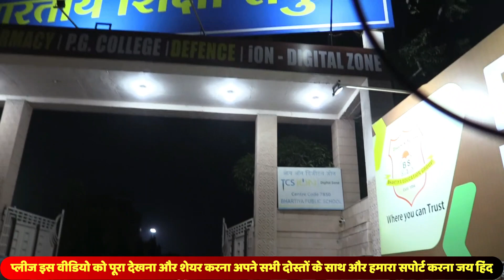SSC GD EXAM REVIEW पेपर ने रिकॉर्ड तोड़ दिया कम नंबर आ रहे हैं आप भी देख लो Safe Score - ?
ssc gd safe score cut off 2023,
ssc gd cut off 2023 safe score,
ssc gd cut off 2022 new update,
ssc gd cut off 2022 today,

ssc gd mock test analysis by ankit bhati today,
ssc gd mock test analysis by ankit bhati 27 november,
ssc gd mock test analysis by ankit bhati 30 october,
ssc gd mock test analysis by rojgar with ankit,
ssc gd mock test analysis by ankit bhati sir,
ssc gd mock test analysis by ankit bhati 30 oct,
ssc gd mock test analysis by rwa,
ssc gd exam study material pdf download,
ssc gd test analysis exampur,
ssc gd mock test analysis kaise kare,
ssc gd exam analysis rua,
ssc gd test analysis rojgar with ankit,
ssc gd test analysis rojgar with ankit today,
ssc gd test analysis rua,
ssc gd test analysis rwa,
ssc gd test analysis
ssc g
ssc gd medical test review today,
ssc gd m
ssc gd exam experience,
ssc gd mock test analysis 11 december,
ssc gd mock test analysis 18 december,
ssc gd medical test review 2022,
s